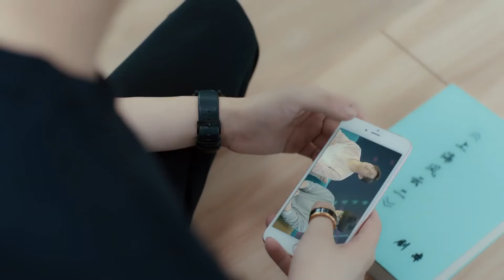【BL】小攻听到小受对他说的心里话，被感动到流泪！ 🥰同志/同性恋/耽美/男男/爱情/Chinese LGBT/BOYLOVE